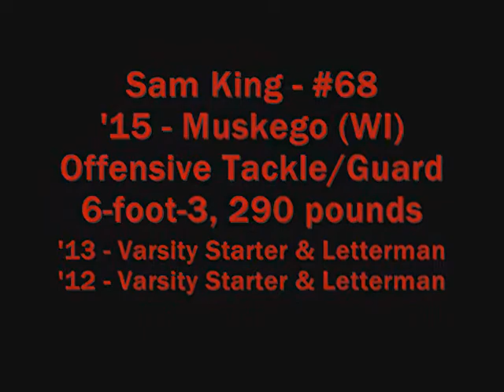Sam King - 2015 - Muskego (WI) - Junior Highlights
MCS athlete Sam King (2015/6-foot-3, 290) from Muskego (WI).